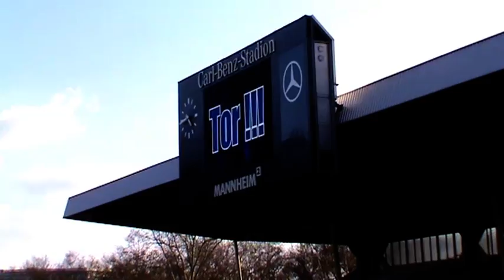SV Waldhof - SV Linx (1:0)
24. Spieltag, Oberliga BW, Saison 2010/2011
am 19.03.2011 im CBS Mannheim.